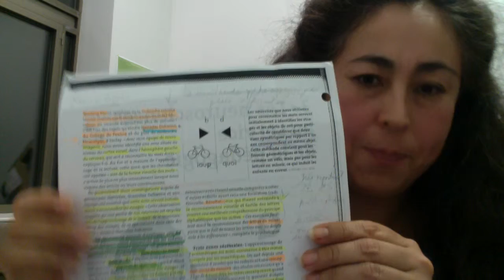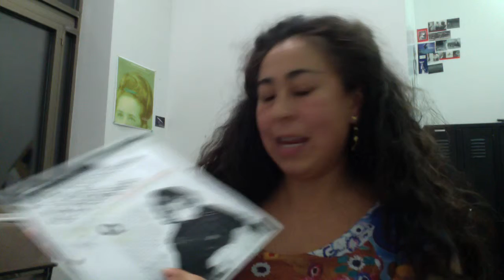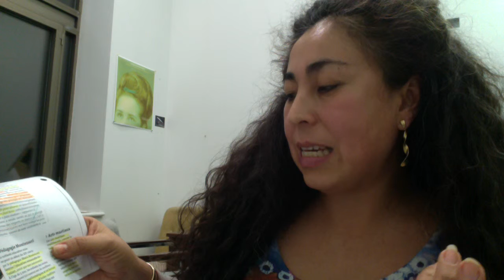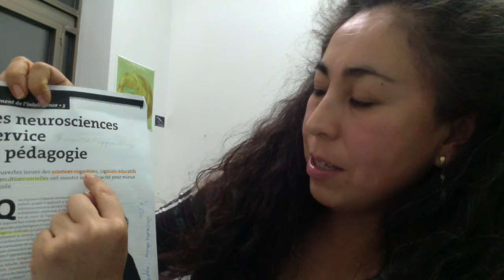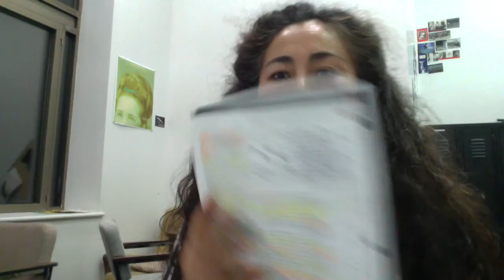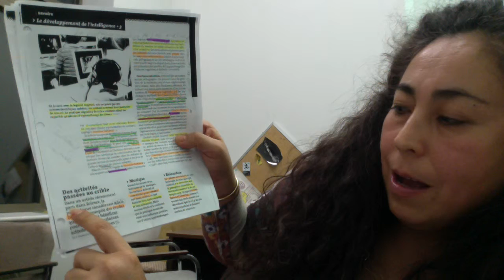Les Neurosciences au service de la pédagogie CARLA SUSANA FLORES VILDOSO